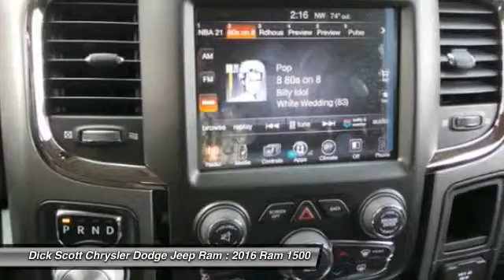2016 Ram 1500 Plymouth MI R167064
2016 Ram 1500 Sport

684 W. Ann Arbor Road